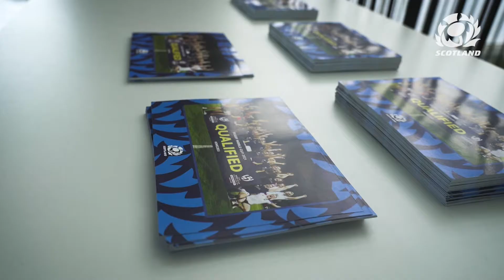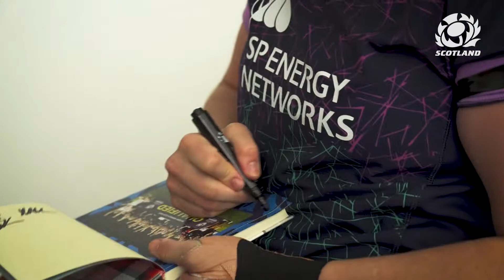Scotland Women | Open Training Session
On Saturday 17 September Scotland Women invited fans along to Oriam to watch their final training session and meet the players before travelling to New Zealand.